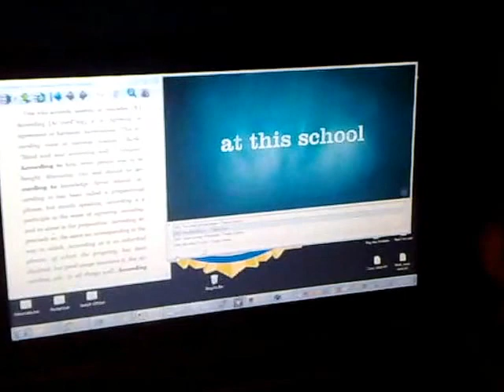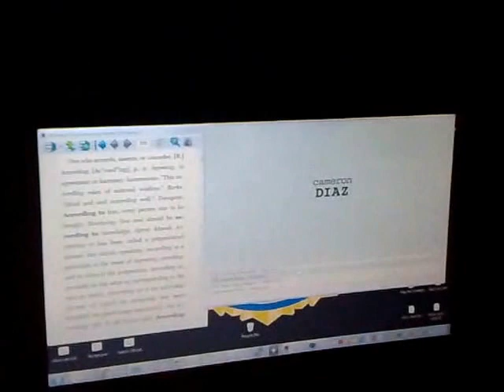How to don't pass border control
Camera: on Nokia N82 with Carl Zeiss optics =]
Thanks to man from Biafra in Boa Vista of Brazil he gave it to me just for twenty three bucks =]